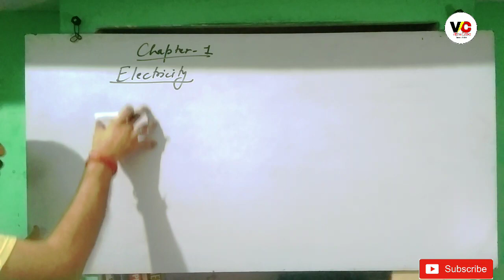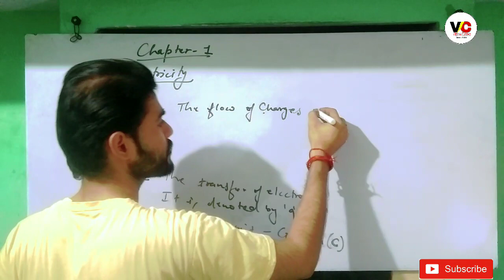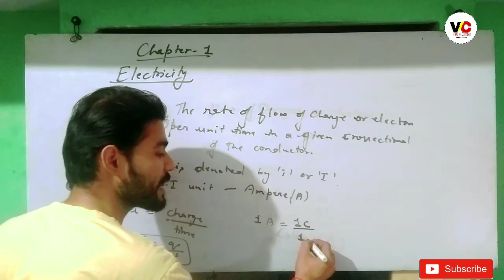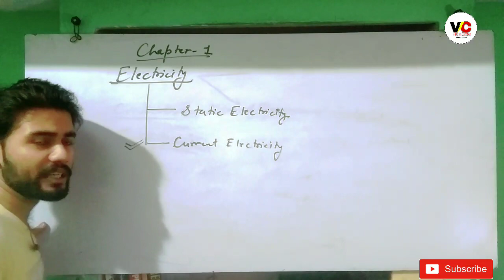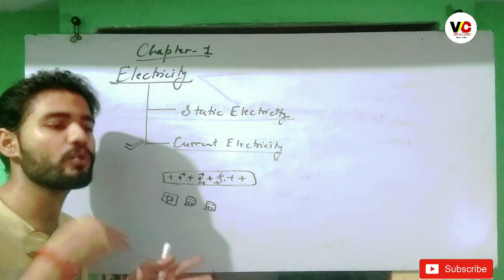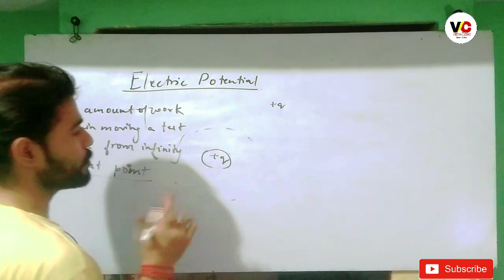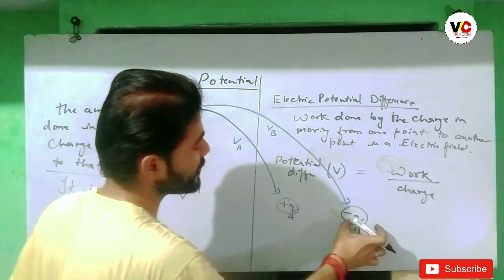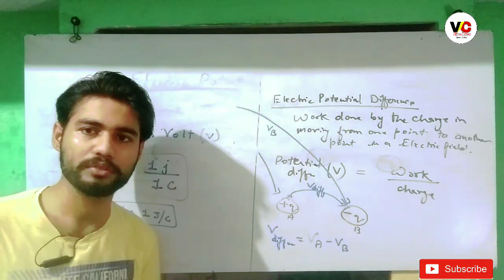Electricity|Class 10 Chapter 1|Current Electricity|Physics chapter 1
Electricity|Physics Chapter 1|Class 10 Physics
In today's  video , Current Electricity
👉Charge
👉 Current
👉 Static electricity
👉 Current Electricity
👉 Electric Potential & electric Potential difference

It is one of the most important and scoring topics in Physics, CBSE Class 10  of NCERT Science Books.

VIGYAN CLASSES enlightens you with CBSE Class 10 exam preparation strategy for Science (Physics) with in-depth explanations and how to revise crucial topics. This session will be mainly around the topic - "Current Electricity" with the proper explanation which in turn helps in an easier understanding of the basic concepts to solve problems

And get good marks in CBSE Board Exams.
CBSE Class 10 Physics, JEE EXAM.

👉The Science Wala.
Preparing for the Exam? Get access to engaging video lessons for concept clarity & tackle every problem in an easier way. With Vigyan Classes, target CBSE board exams and entrance exams.
High definition visualization techniques help in exam preparation, revision and retention of concepts.

👉 SO, PLEASE KEEP LEARNING WITH ME📖